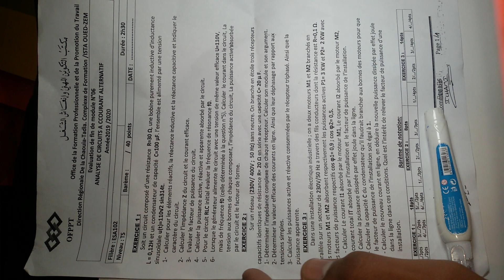EFM ) ANALYSE DE CIRCUIT A COURANT ALTERNATIF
ÉVALUATION DE FIN DE FORMATION ESA